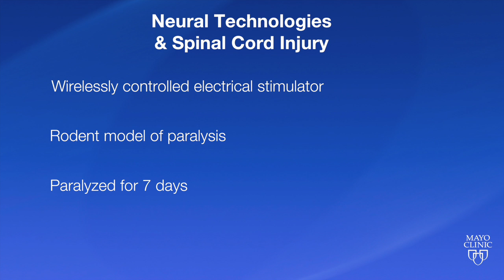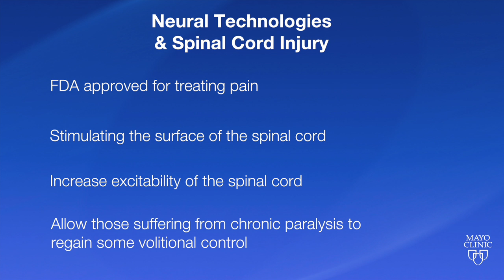Neurotechnology to Restore Function After Spinal Cord Injury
Peter J. Grahn, Mayo Clinic Predoctoral student, Neurobiology Disease Track and Kendall Lee, M.D., Ph.D., Professor of Neurosurgery at Mayo Clinic, discuss Grahn’s background and research. In 2005 he suffered a cervical spinal cord injury, spurring his interest in spinal cord research.  Peter joined the Mayo Neural Engineering Laboratories to assist in the effort to reach a cure for people like him who suffer from chronic paralysis. Grahn’s thesis research includes the use of a wirelessly controlled electrical stimulator in a rodent model of paralysis that had been paralyzed for 7 days. Researchers stimulated within the spinal cord using technique called intraspinal microstimulation and they wirelessly controlled that stimulation to restored hind limb responses. Grahn ultimately hopes to develop technologies to restore function through intraspinal and epidural stimulation and translate those technologies to clinical use.